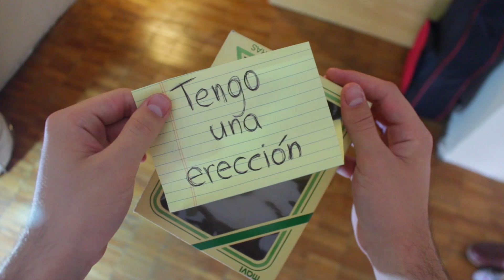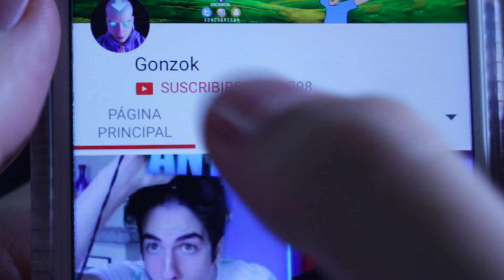TIPOS DE REGALOS | Grinchok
Qué tipo de regalo te tocará en esta navidad? :D

Snap ►► Gonzobregon